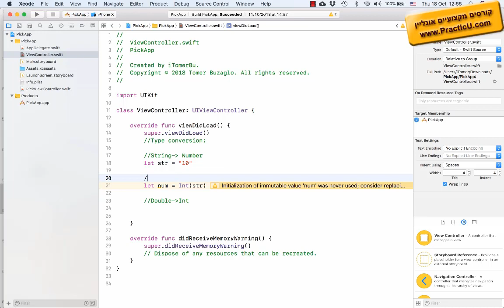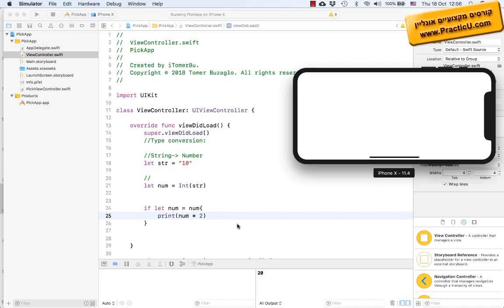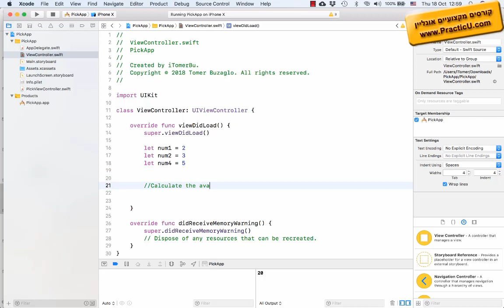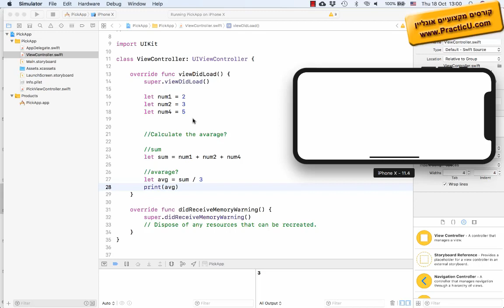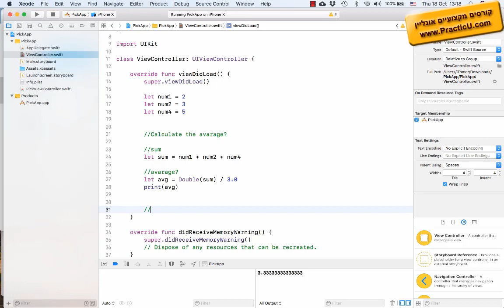המרה בין סוגי משתנים - Type Conversion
קורס פיתוח אפליקציות לאייפון iPhone iOS אונליין ב-Swift-Xcode